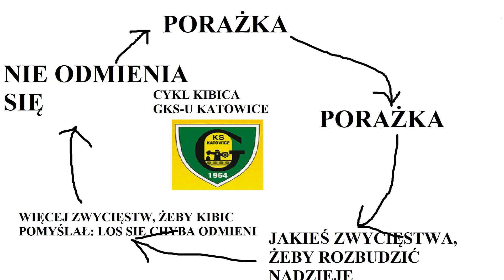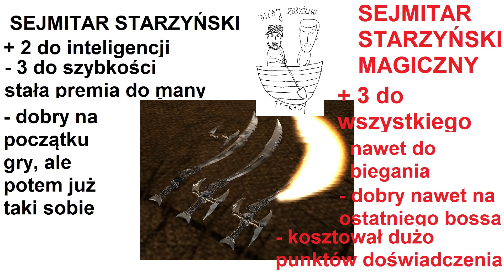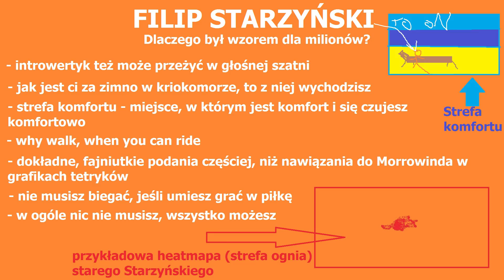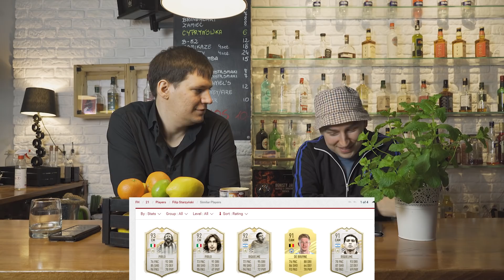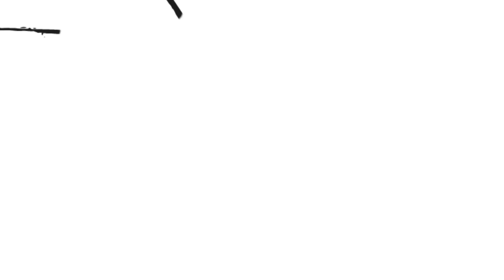Kiedy z ziomeczkiem sprawdzacie, czy też jesteście powołani | Dwaj zgryźliwi tetrycy #7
W siódmym odcinku naszego szalonego show telewizyjnego Leszek Milewski i Jakub Olkiewicz przeglądają listę powołanych do reprezentacji Polski. Choć z bólem narzekają, że nie znaleźli się na liście, to jednocześnie biorą w obronę Paulo Sousę, bo szeroką kadrę powołać każdy może (o ile jest selekcjonerem). Powołania zajmują sporą część naszej dyskusji, ale mamy też przecież widowiskowe zagadki dotyczące Legii Warszawa oraz derbowego starcia w Łodzi, a także wielki osąd Filipa Starzyńskiego.

Czy to dobrze, że wyszedł ze strefy komfortu, czy jednak padł ostatni bastion futbolu spacerowego? Powinien biegać więcej, żeby strzelać, asystować i wygrywać, czy jednak biegać mniej, żeby nie budzić u nas wyrzutów sumienia związanych z własną niechęcią do wykraczania poza strefę komfortu?

Jak chcecie, to zresztą poniżej jest cały spis treści. Możecie od razu przewinąć do konkursu, ale nie usłyszycie wtedy, jak Milewski opowiada o 80-letnim wuju z Katowic, a Olkiewicz wiąże ten temat z pirotechniką.

Ważna informacja: będziemy na czacie, można nas zwyzywać, zapytać o pogodę i kurs franka, albo po prostu poprosić o pozdrowienia.

DZIEŃ DOBRY ANEGDOTO. KRZYSZTOF GAJTKOWSKI W PRZEDSZKOLU 00:00:24
WITAJĄ SEAMUS FINNIGAN I SEVERUS SNAPE 00:03:30
CZY KAŻDY ŻYWY DWUNOŻNY POLAK MA SZANSĘ NA POWOŁANIE PAULO SOUSY 00:05:27
DLACZEGO UWAŻAMY, ŻE POWOŁANIA PAULO SOUSY TO JEDNAK NIE JEST TEMAT POD ODCINEK "TRUDNYCH SPRAW" 00:08:55
ŁUUUUKAAASZ PISZCZEEEEK. A TERAZ SŁOWEŃCY 00:09:43
ANEGDOTA. JAK SVEN GORAN ERIKSSON ZAŁATWIŁ MECZ Z POLSKĄ 00:15:52
REPREZENTACJA POLSKI, OSĄD KATEGORYCZNY - JESTEŚMY NAJLEPSI CZY JEDNAK NIE 00:20:05
ŻYCIOWE DYLEMATY MICHAŁA KOKOSZANKA. WYJAZD Z WÓJTEM DO BANGKOKU CZY ŚLUB 00:23:47
ZAGADKA. CAŁA POLSKO, CZY WIESZ, ŻE ŁKS PRZEWROTKAMI STOI?! 00:28:02
SZOK I NIEDOWIERZANIE. WULGARYZMY PRZY DZIECIACH, SZAMOTANINA WISI W POWIETRZU 00:32:30
ZAGADKA PODCHWYTLIWA. KUBA AŻ MÓWI "O ŻESZ TY" 00:35:42
GKS KATOWICE, KLUB PRZEKLĘTY, POGRZEB Z ORKIESTRĄ. WCIERAMY KOLEJNE KILOGRAMY SOLI W RANY 00:38:25
BAROWA ANALIZA. KTÓRE OBLĘŻENIE LEPSZE - CRACOVIA NA ARBITRZE Z KLUCZBORKA CZY URUK HAI POD HELMOWYM JAREM 00:40:30
FILIP STARZYŃSKI - OSĄD BOHATERA 00:41:53
STARZYŃSKI A REFLEKSJE O WIKLINIARSTWIE, KOŃCU ŚWIATA I WUJACH 00:45:00
STARZYŃSKI A REFLEKSJE O STOISKU Z KASETAMI VIDEO 00:47:20
PIOTR ZIELIŃSKI: SKILLS AND GOALS, TECHNICAL ELEGANCE, TAKA FOKA PIŁKĄ  00:51:57
TYM KIKUTEM DREWNIANYM WSZYSTKIM BIJE 00:54:44
DZIĘKI ZA DZISIAJ, KONKURS, DO WYGRANIA "RĘKA BOGA" JIMMY'EGO BURNSA 00:57:46